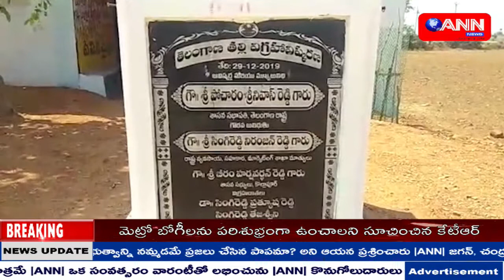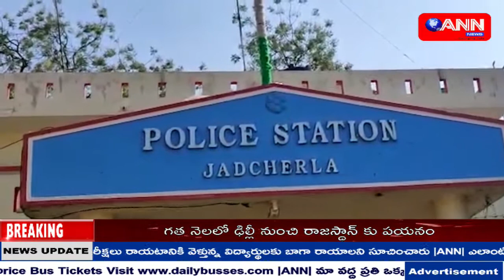ANN NEWS TELUGU || NEWS BULLETIN